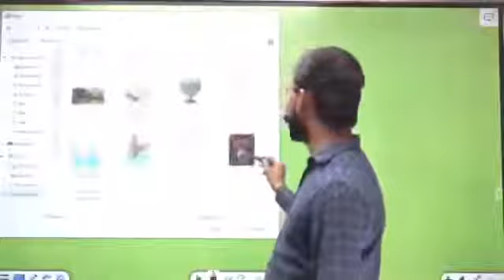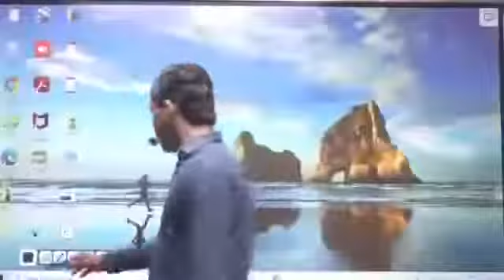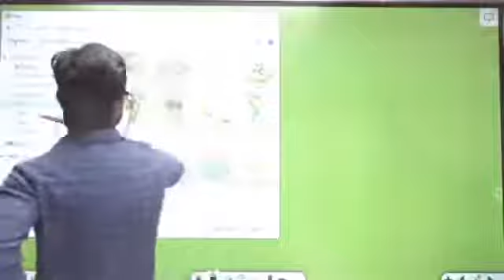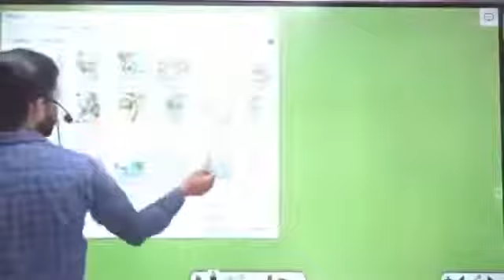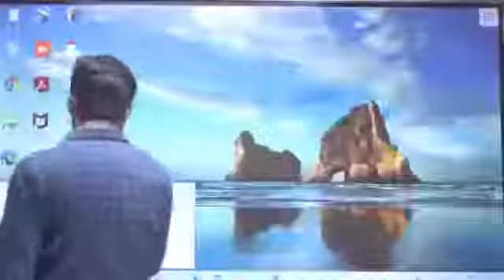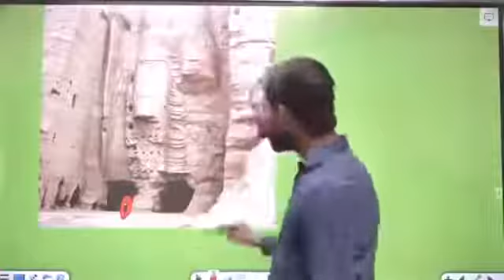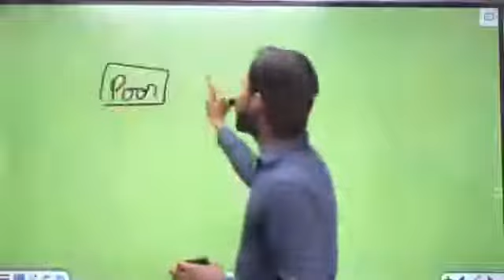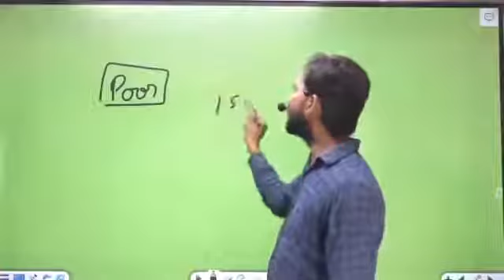15 January 2022